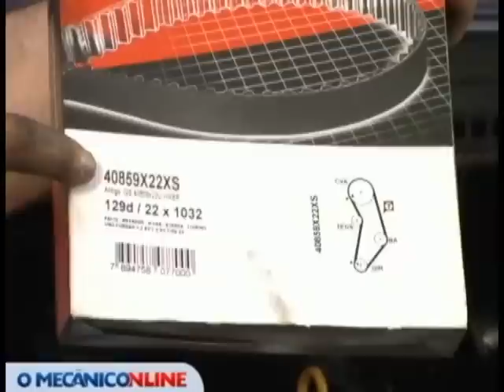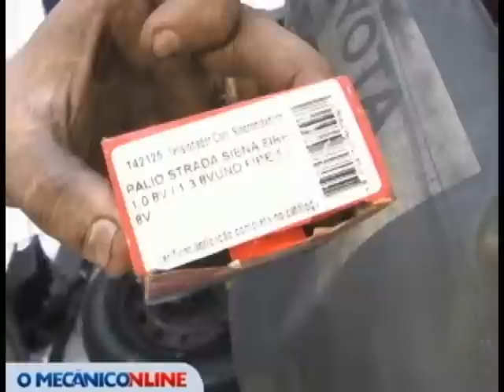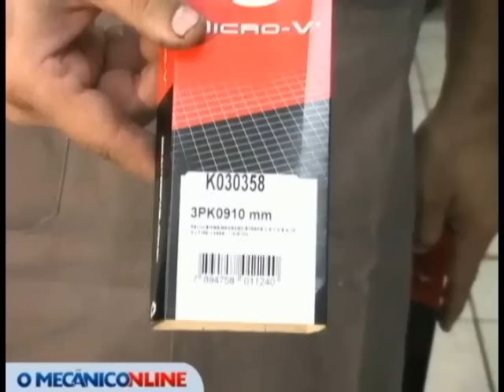Troca das correias do Fiat Idea 1.4L Flex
Troca das correias - Fiat Idea 1.4 flex. Procedimentos para a troca da correia sincronizadora, além das correias do alternador e da direção hidráulica do Fiat Idea 1.4 l flex, ano 2007, com 55 mil Km rodados.

Quer mais?